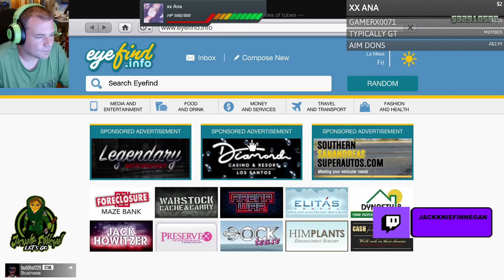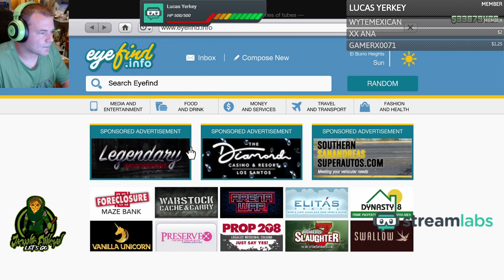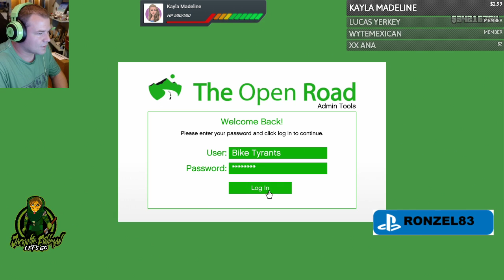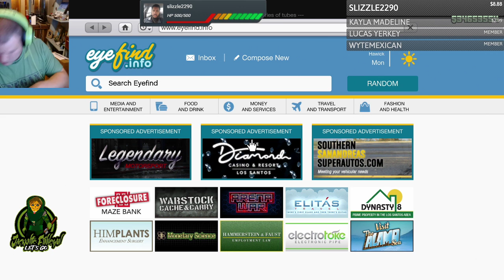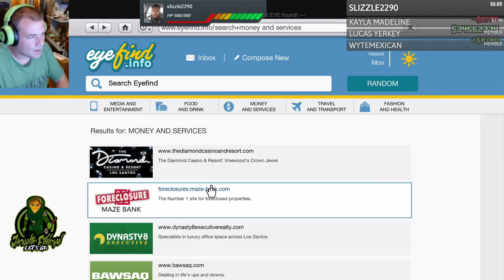GTA 5 Online Grinding And Chilling